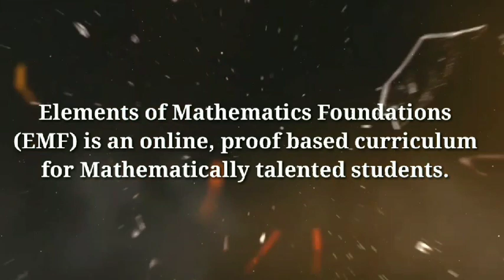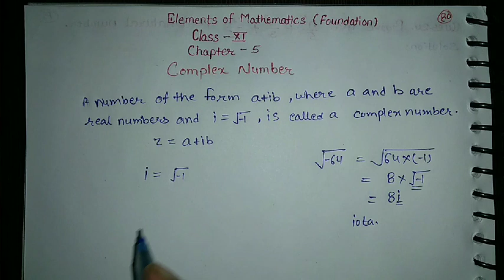Mathematics Class 11th Chapter 5 (Complex Number) Exercise 5.1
Hii
Elements of Mathematics Class 11th Chapter 5 (Complex Number) Exercise 5.1
Jeevansons publication
Elements of mathematics
Elements of mathematics class 11th
Complex number
Complex number for class 11th
Complex number for RPSC 2nd grade teacher
Iota (Imaginary part)
Real part of complex number
Complex number 2nd grade teacher
Z = a+ib

All videos uploads by sigma coaching institute are helpful for every students of CBSE, RBSE, Harayana and UP board.
It is also useful for second grade teacher and first grade teacher.